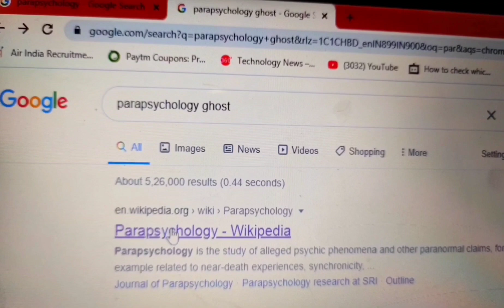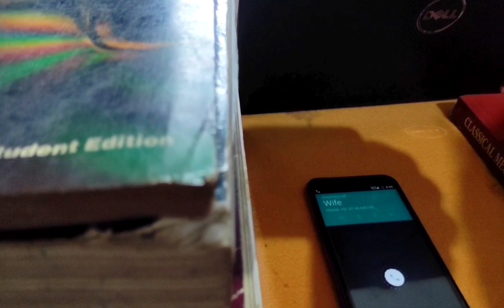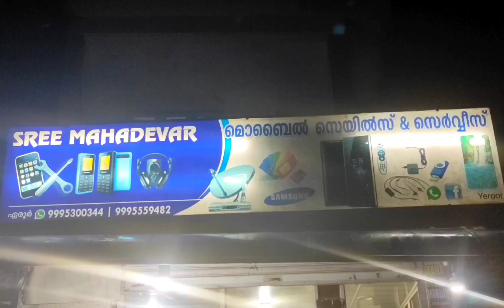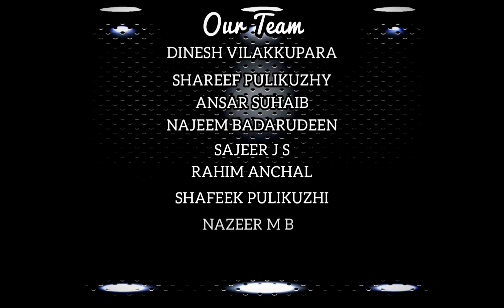Malayalam Web Series HILL POINT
Malayalam InvestigativeThrillerWeb Series
HILL POINT PART-2
 Part-1